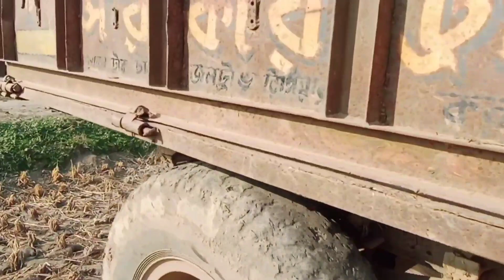Sonalika 745 Di new model | Sonalika new model tractor | JM Bangla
Sonalika 745 di
sonalika 745 di 2023 model
sonalika 745 diesel average
sonalika 745 di 2015 model
sonalika 745 di 4x4
sonalika 745 di modified
sonalika 745 di ii sikander
sonalika 745 di sikander
sonalika 745 di 4wd
sonalika 745 di price
sonalika tractor
sonalika tiger
sonalika 750
sonalika 745
sonalika mini tractor
sonalika di 35
sonalika joshi
sonalika 60
sonalika tractor janapada song
sonalika tiger 50
tractor video
tractor wala
tractor tractor
tractor cartoon
tractor wala cartoon
tractor gadi
tractor game
tractor wala game
tractor trali
tractor jcb